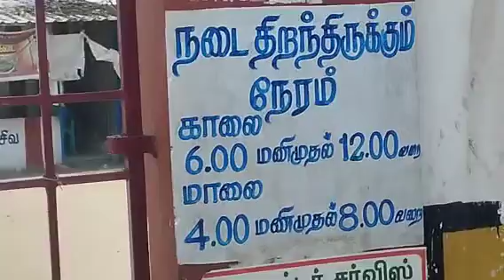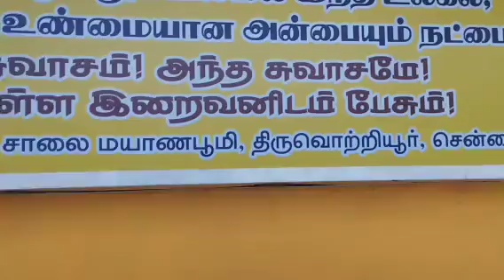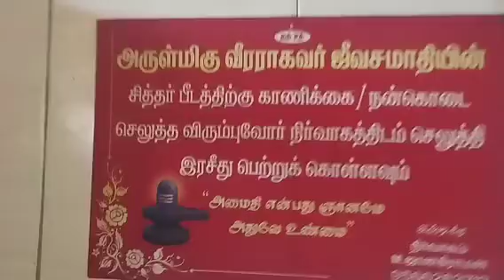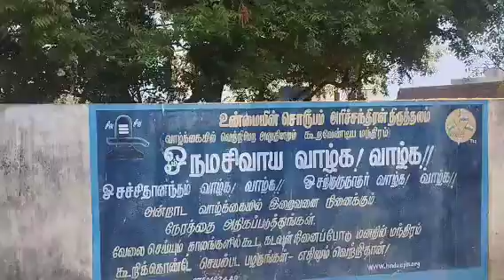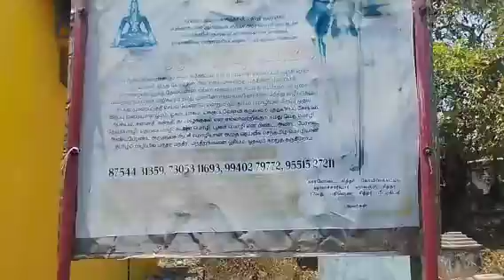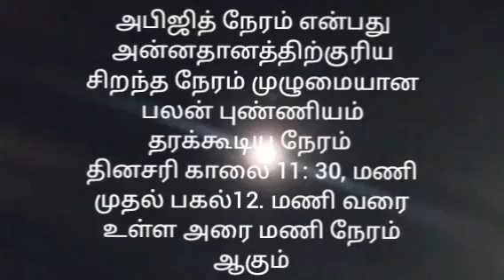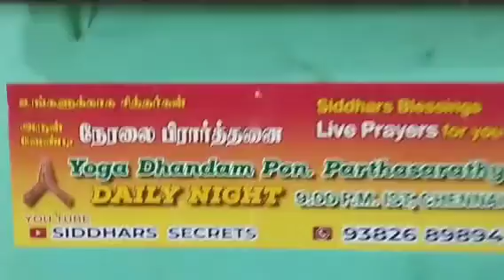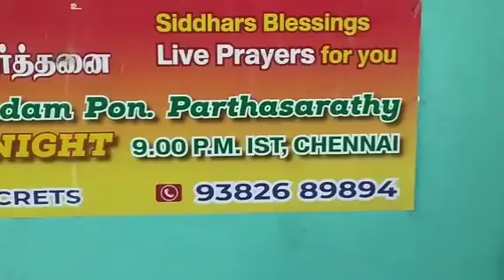14.4.24, குரு பூஜை அழைப்பு,SIDDHAR VEERA RAGAVAR JEEVASAMADHI GURUPOOJA,INVITATION,THIRUVOTRIUR,